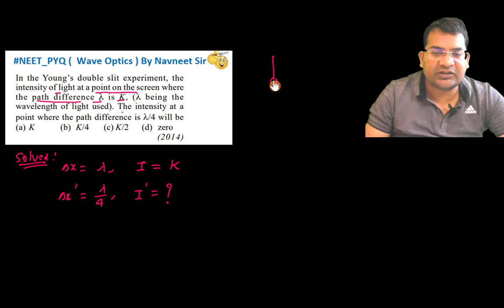In the Young's double slit experiment the intensity of light at a point on the screen where the ....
In the Young's double slit experiment, the intensity of light at a point on the screen where the path difference is K (k being the wavelength of light used). The intensity at a point where the path difference is k/4 will be
(a) K (b) K/4 (c)K/2 (d) zero